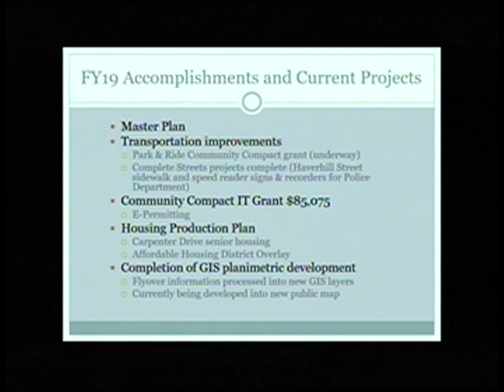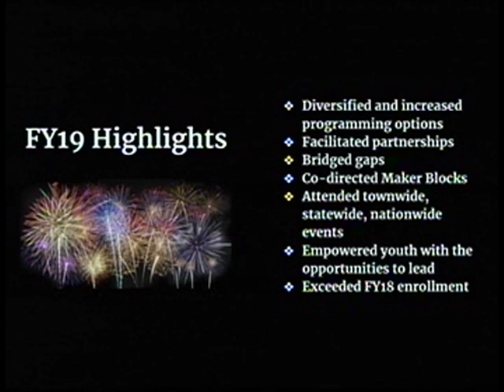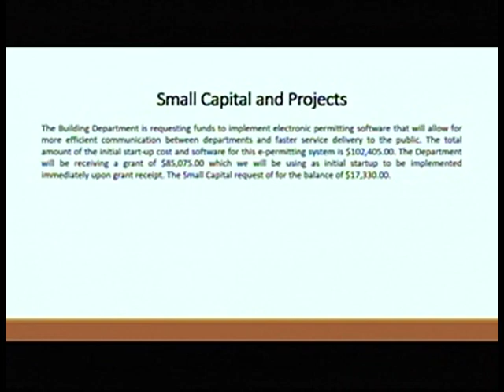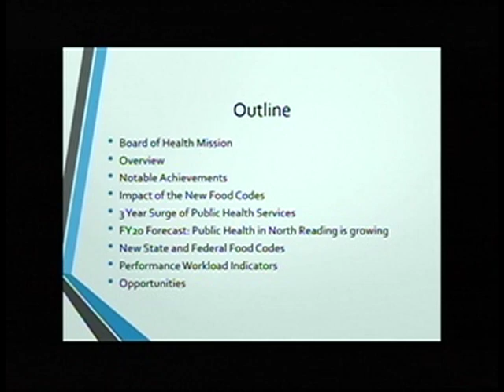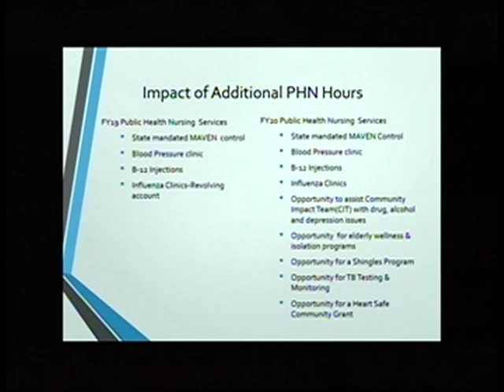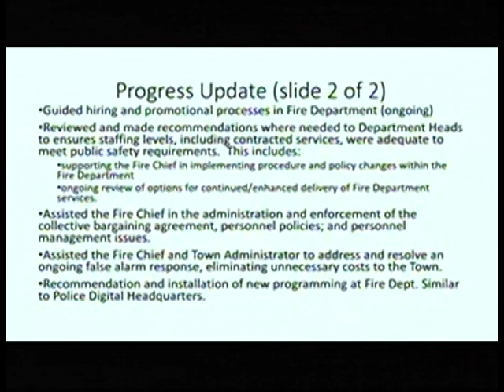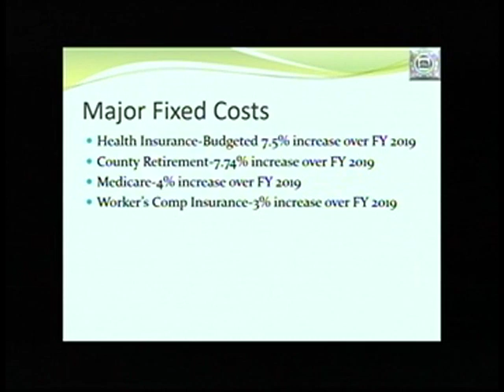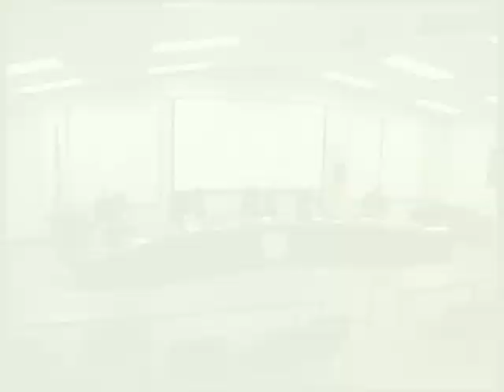North Reading, MA Select Board Meeting 03/04/2019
The North Reading Select Board held a meeting on Monday, March 4th, 2019 at North Reading's town hall, room 14.